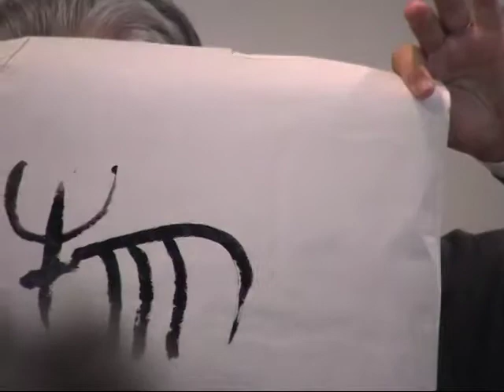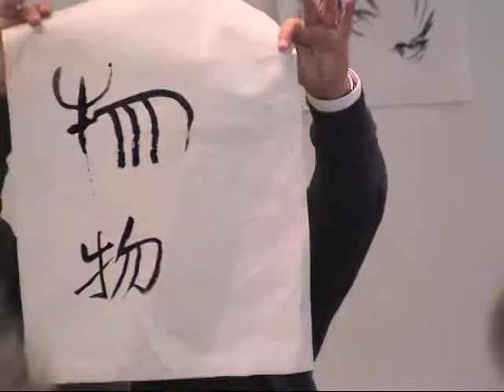I Hsiung Ju, Gentle Master part 1b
I-Hsiung Ju, Emeritus Professor of Art of Washington and Lee University in Lexington, VA, passed away on March 17, 2012. He has been considered as one of the few Chinese artists able to blend two worlds of style, technique, and idiom to produce a unique form of painting that is both modern and traditionally Oriental. According to Prof. Ju, "a Chinese artist is not only a painter, but also a poet and a philosopher." An author of several painting textbooks and numerous papers on Chinese art, he does what he loves, teaching people the art of painting.  A poet and philosopher, his paintings are lessons in living and appreciation of nature.